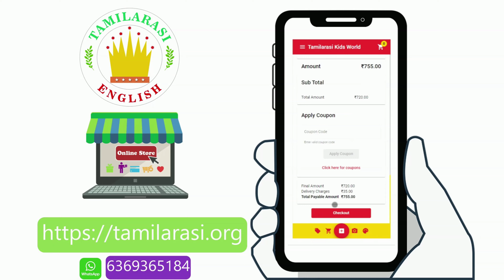25 Vegetables Name in English | kids Learning Videos| Tamilarasi English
In this fun and educational video, we explore 28 different vegetables, complete with vibrant pictures and their names in English. Perfect for kids and children, this video helps young learners recognize and name various vegetables while improving their vocabulary. It's a delightful way to introduce children to healthy eating and the world of vegetables!
🔔sᴜʙsᴄʀɪʙᴇ👍❤️ to   @tamilarasi-english